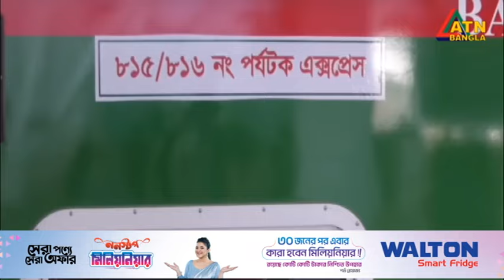ঈদ এবং পহেলা বৈশাখের ছুটিতে কক্সবাজারে আসবে লাখো পর্যটক | Cox Bazar